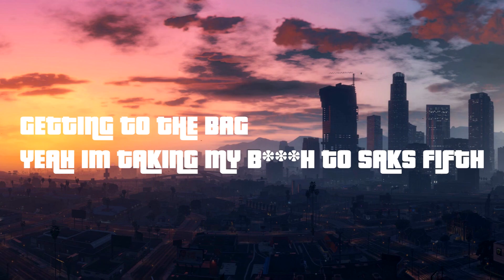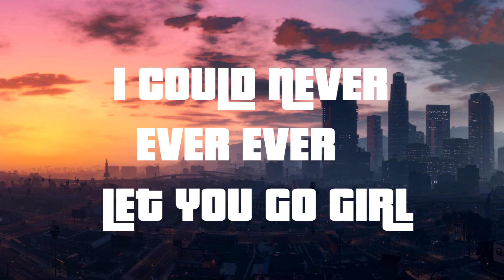Izay - Mixed Emotions (Lyric Video)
All content published onto this channel is done so with the consent from the rights holders.